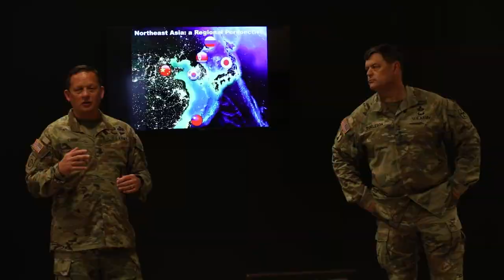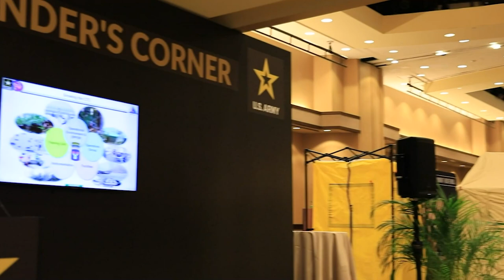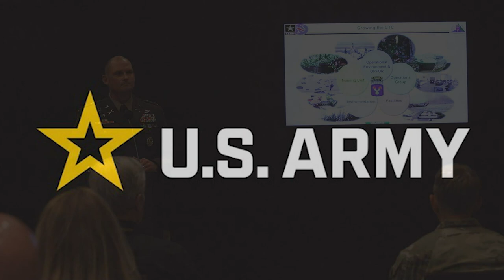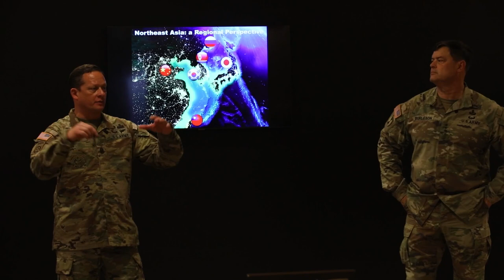10th Annual | Commander's Corner LANPAC 2023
Maj. Gen. Jered Helwig, commanding general of the 8th Theater Sustainment Command, delivered his "Commander's Corner" remarks at the 10th Annual Land Forces Pacific Symposium and Exposition 2023, in Honolulu, Hawaii, on May 16, 2023. LANPAC is the premier land forces symposium and exposition in the most consequential region bringing together government, academia, industry, and allies. (U.S. Army video by Sgt. Joshua Oller, 28th Public Affairs Detachment)

Maj. Gen. Helwig Commander's Corner LANPAC 2023
WAIKIKI, HI, UNITED STATES
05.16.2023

Film Credits: Video by Sgt. Joshua Oller
28th Public Affairs Detachment